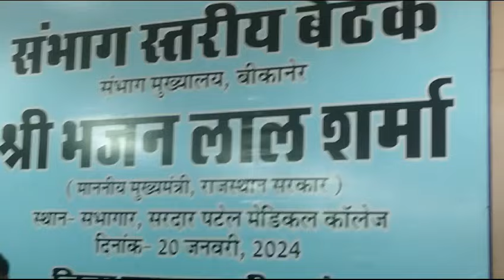एसपी मेडिकल कॉलेज सभागार में संभागीय अधिकारीयों की मीटिंग लेते हुए सीएम भजनलाल शर्मा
Video from Vinay Thanvi: Editor VE